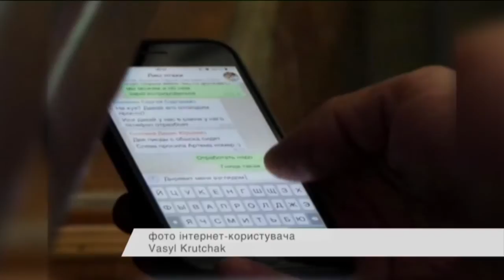Киевских прокуроров погнали из суда за скандальные смс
Три киевских прокурора, скандальная СМС-переписка которых была обнародована в СМИ, уволены из органов прокуратуры.

Три київських прокурори, скандальне СМС-листування яких було оприлюднено в ЗМІ, звільнені з органів прокуратури.